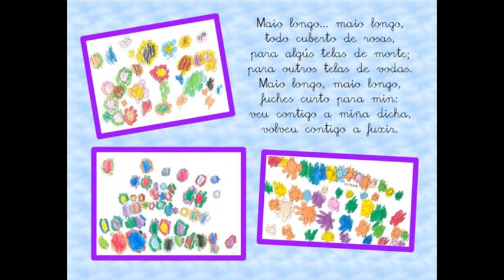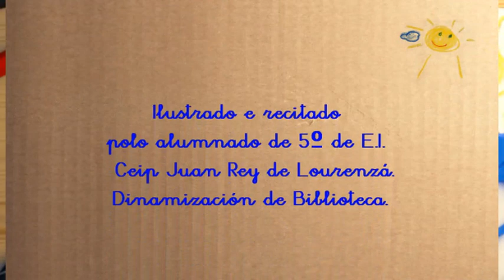Día de Rosalía de Castro: "Maio longo"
O alumnado de 5º de E.I. ilustra e recita este fermoso poema de Rosalía.